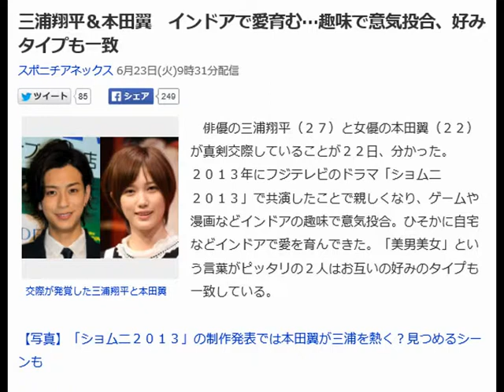三浦翔平＆本田翼 インドアで愛育む…趣味で意気投合、好みタイプも一致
交際が発覚した三浦翔平と本田翼

　俳優の三浦翔平（２７）と女優の本田翼（２２）が真剣交際していることが２２日、分かった。２０１３年にフジテレビのドラマ「ショムニ２０１３」で共演したことで親しくなり、ゲームや漫画などインドアの趣味で意気投合。ひそかに自宅などインドアで愛を育んできた。「美男美女」という言葉がピッタリの２人はお互いの好みのタイプも一致している。

【写真】「ショムニ２０１３」の制作発表では本田翼が三浦を熱く？見つめるシーンも

　三浦は「髪の毛がキレイで、手も脚もキレイで、美肌で、元気で…」などと、高い理想を掲げたことがある。本田はずばり、これらの条件を備えた美女。「１日に７回スカウトされた」というエピソードを持つ逸材。「ばっさー」の愛称で親しまれ、１０本以上のＣＭを抱える。昨年末の主演映画「アオハライド」で２０億円に迫る興行収入を叩き出した実績を買われ、７月期のドラマ「恋仲」では初の月９ヒロインを任された。

 　三浦はスターの登竜門「ジュノン・スーパーボーイ・コンテスト」２００７年大会の出身。１メートル８１のスラリとした長身のイケメンで、４年前から、毎年２本以上の連続ドラマにレギュラー出演し続ける人気ぶり。志村けん（６５）や武田鉄矢（６６）らのモノマネを得意としており、クールな俳優の顔とは別のコミカルな一面を持つ。「引っ張ってくれるお兄ちゃんキャラが好き」という本田にとって、５歳年上の三浦はまさに理想の相手と言えそうだ。

【関連記事】
なぜ？北斗晶、ブログで必死の呼びかけ「拝啓　土屋アンナ様」
なでしこ並み人気！？“美人すぎる”26歳監督に「萌える」の声
 熊切すっぴんは台本通りだった…テリーが暴露「面倒くさいコイツ」
 錦織圭　自らアタック「一目惚れした」
 本田翼  、  志村けん  、  武田鉄矢  を調べる